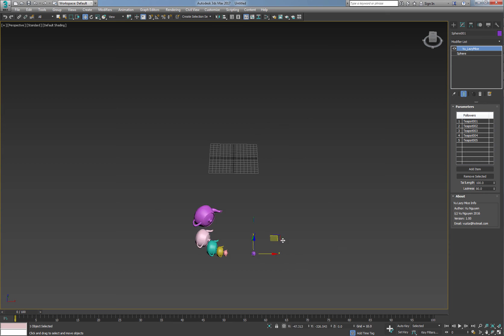LazyMice1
MCG LazyMice